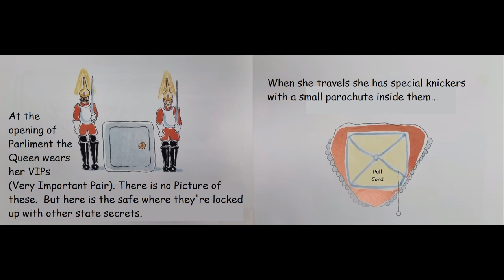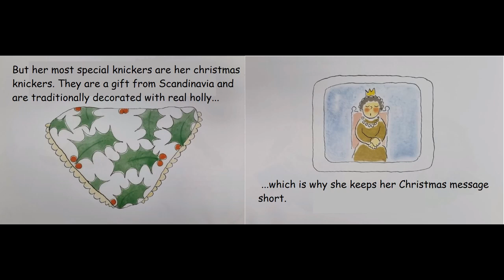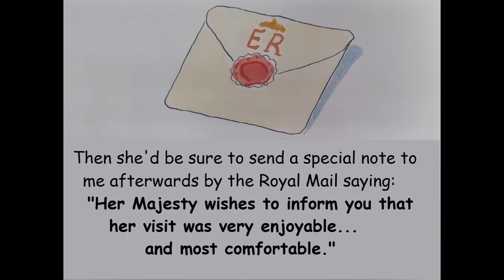THE QUEENS KNICKERS.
I hope you will enjoy this small story In remembrance of the Queen and her fantastic sense of humor.